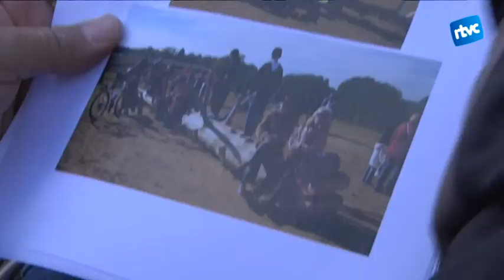''La cuca dels pins'', una escultura feta amb troncs talats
El paisatgista i vei de Cardedeu, Eliseu Guillamon ha creat un nou espai escultòric de joc amb troncs. Aquesta nova escultura es troba al parc Pompeu Fabra denominada per l'escultor com la cuca dels pins.